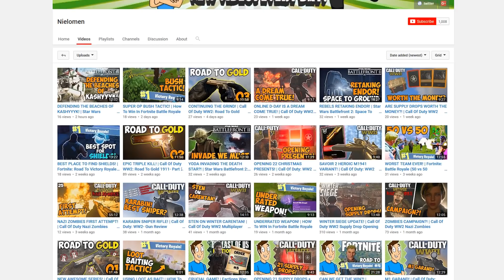SUPER INTENSE BATTLES! | Fortnite: Battle Royale Gameplay (PrestigePromo 4/5)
Follow Nielomen on Twitter as well!

This video was uploaded as part of the PrestigePromo.